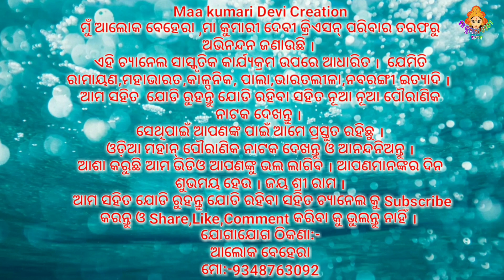ଆହା ଶ୍ରୀରାମ ମୋର ହୃଦଚନ୍ଦନ ।।Odia Ramayana||Nayagarh||Krushan prasad